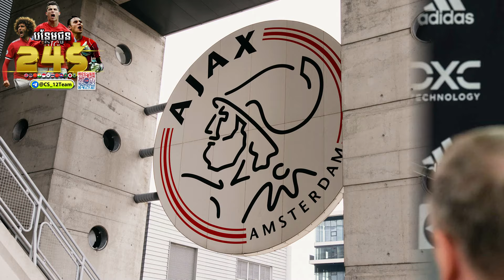ក្លិបយក្សចំនួន3 កំពុងប្រជែងនាំយកខ្សែបម្រើស្លាប Marcus Rashford របស់ Man United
**ព័ត៌មានពី [12បេត]
**បន្ថែមជូនសំរាប់សមាជិកដំបូង 24$
សូមស្វាគមន៍មកកាន់ឆានែល Khmer Make-Sport ទាំងអស់គ្នា..
ស្វាគមន៏មកកាន់ព័ត៏មានថ្មីៗទាន់ហេតុការណ៍ជារៀងរាល់ថ្ងៃ..